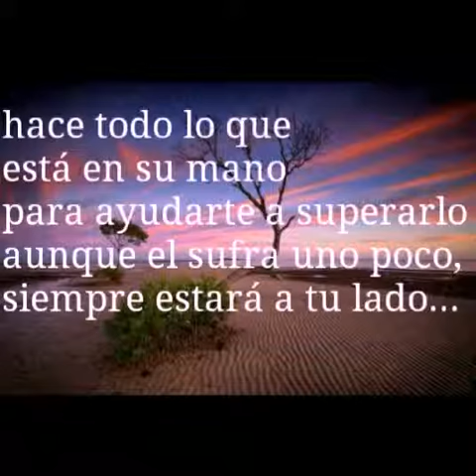Alejo Dasch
Descripción